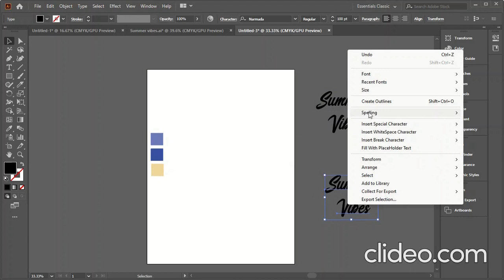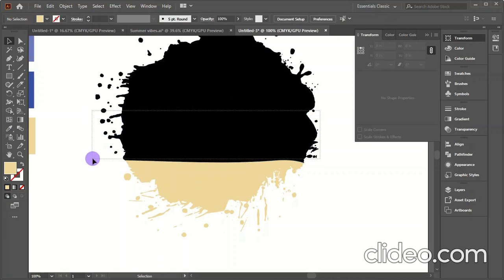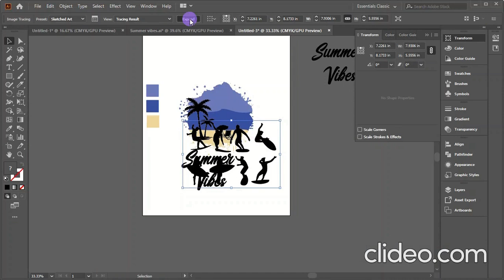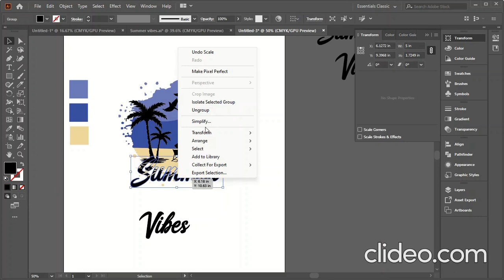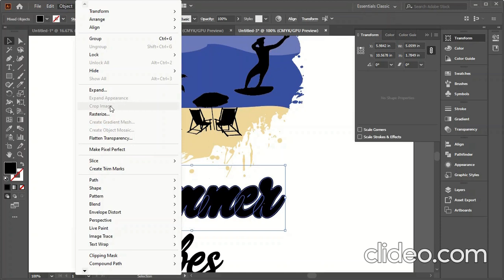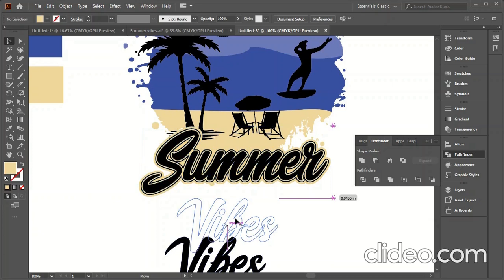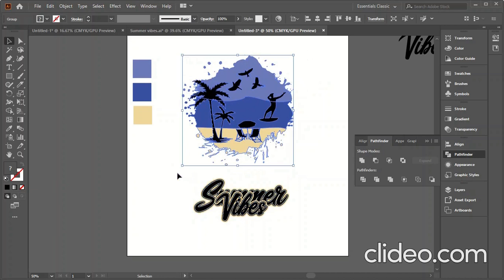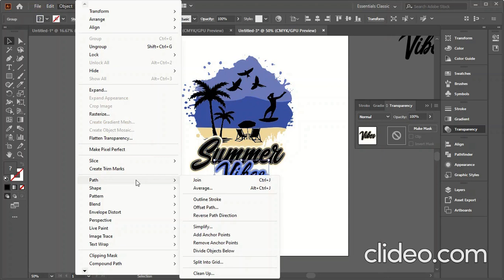How To Design a Sunset T-shirt with Retro Vibes Tutorial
Guys, in this tutorial I have tried to show you How to Design a Sunset T-shirt with Retro Vibes in Adobe Illustrator. Like this tutorial? I hope today’s tutorial about Sunset T-shirt with Retro Vibes design in Illustrator will really help you out. @freelancer1015

ABOUT OUR CHANNEL our channel is about Graphic Design, Microsoft Office Program, Adobe Illustrator and Adobe Photoshop.